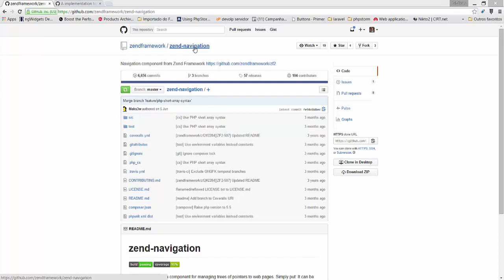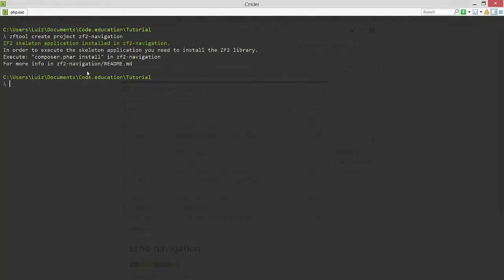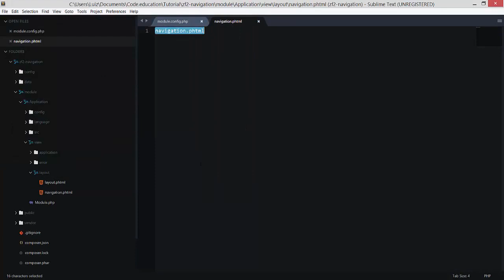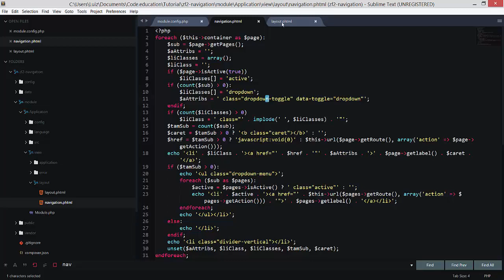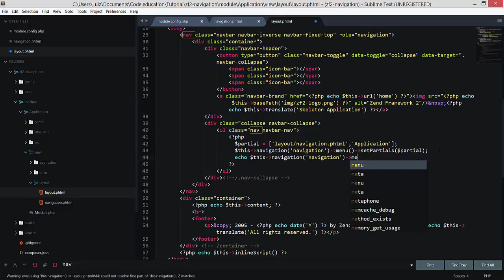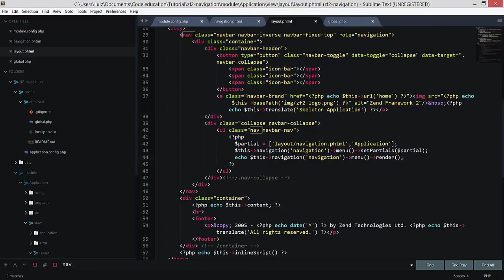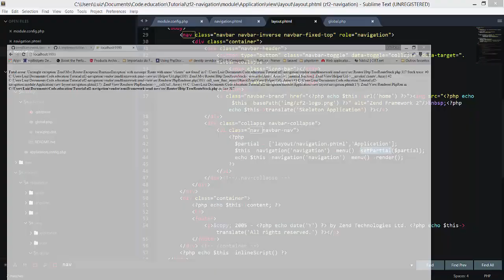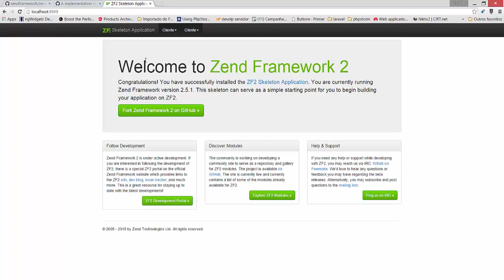Criando menus interativos Bootstrap com Zend Framework 2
Neste vídeo eu mostrarei como criar um menu com sub-menus totalmente interativo e dinâmico com Bootstrap e Zend Framework 2. Usaremos o componente zend-navigation.